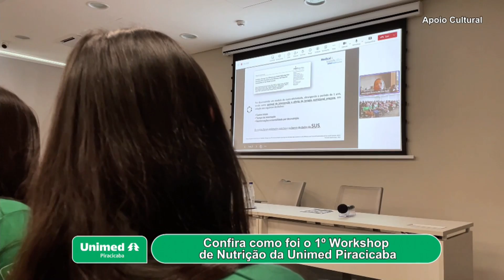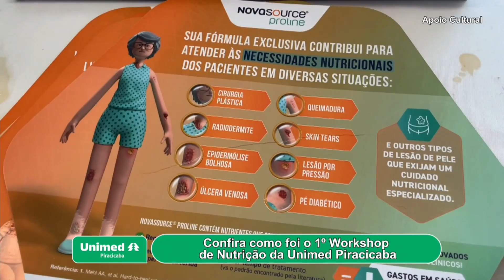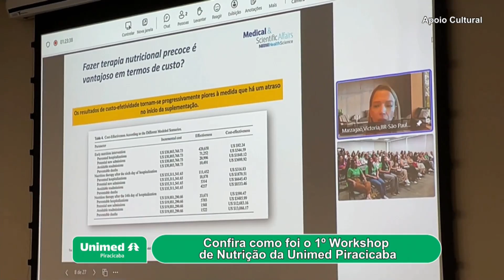Dr. Carlos Joussef fala do 1º Workshop de Nutrição da Unimed Piracicaba 05 09 24